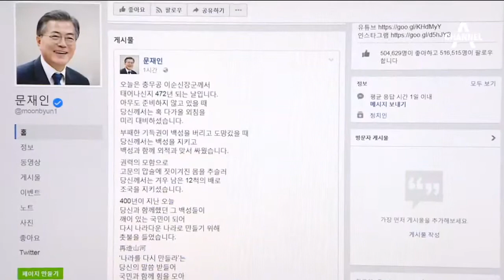文, 물밑 ‘집권준비팀’ 가동?…“절대 아냐”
당선 가능성이 높아진 문재인 후보가 집권 이후를 대비한 집권 준비팀이 가동되고 있다는 보도가 나왔습니다.

 팀 이름까지 거론됐는데, 정작 문 후보 측은 손사래를 쳤습니다.

 최재원 기자입니다.

 [리포트]
 문재인 후보가 오늘 충무공 이순신 탄신일을 맞아 SNS에 올린 사자성어, '재조산하'

 '나라를 다시 만든다'는 뜻으로 임진왜란 때 이순신 장군이 서애 유성룡에게 적어준 글입니다.

 문 후보가 올해의 사자성어로 꼽았던 이 글귀를 이름으로 한 집권 준비팀을 가동하고 있다는 보도가 나왔습니다.

 문 후보 측은 강하게 부인했습니다.

 [유은혜 / 민주당 선대위 수석대변인]&nbsp;
 차기 내각 인선을 위한 인사 검증팀 가동 보도는 사실이 아닙니다.

 선거도 치르기 전에 대통령 행세를 한다는 비판과 배제된 인사들의 반발을 우려한 것으로 보입니다.

 다만, 문 후보 측 한 인사는 "인선을 위해 내부 검증이 필요한 것은 맞다"고 밝히기도 했습니다.

 차기 대통령은 당선 직후 곧바로 집무에 들어가는 만큼 사전 준비는 불가피하다는 관측입니다.

 채널A 뉴스 최재원입니다.

 영상취재: 윤재영 김영수 채희재
 영상편집: 이희정 ○ 기사 보기

〈평일〉
08시 00분 라디오쇼 정치시그널 (유튜브 라이브)
08시 50분 김진의 돌직구 쇼
10시 20분 김진의 더라방 (유튜브 라이브)
12시 00분 뉴스A 라이브
15시 50분 강력한 4팀
17시 20분 뉴스TOP10
19시 00분 뉴스A

〈주말〉
12시 00분 토요랭킹쇼·뉴스A 라이브
17시 40분 뉴스TOP10
19시 00분 뉴스A